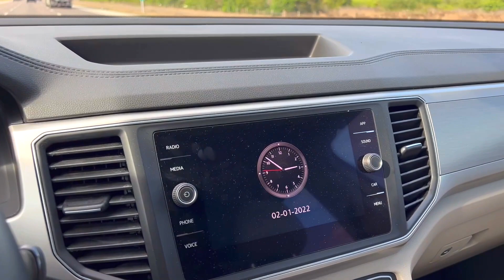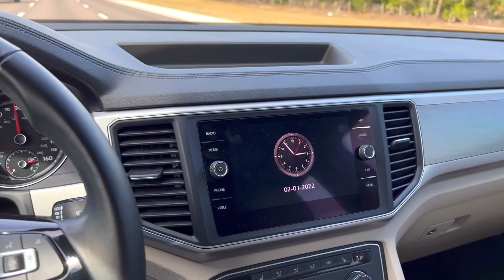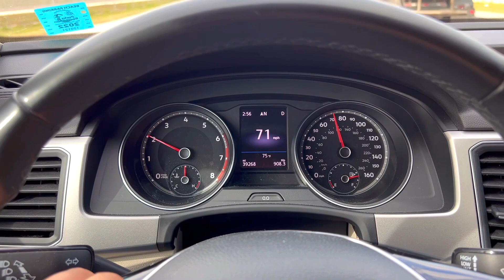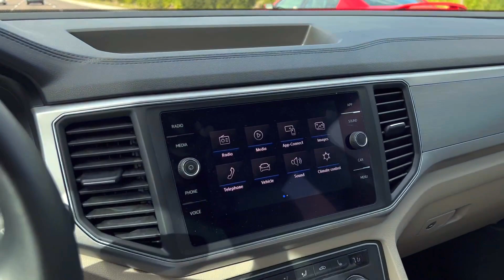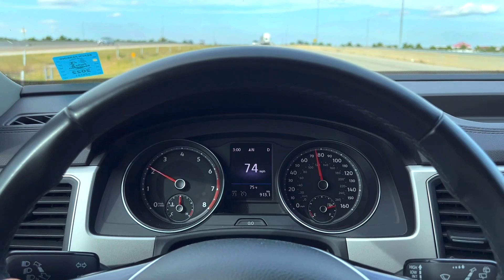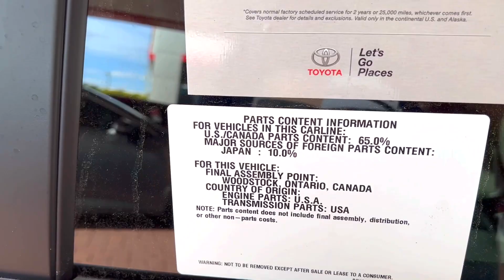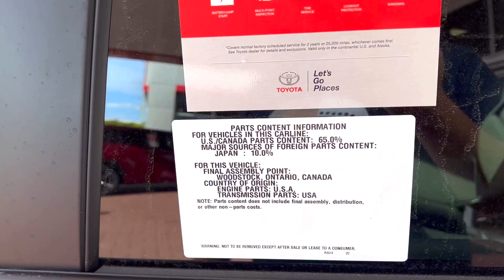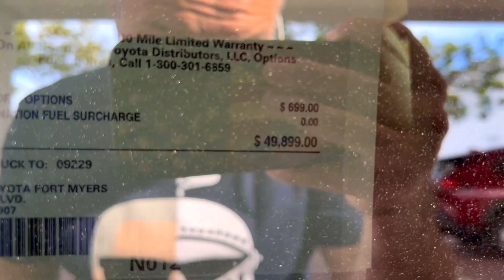США Цены на Toyota, пытаюсь поменять Volkswagen на Jeep